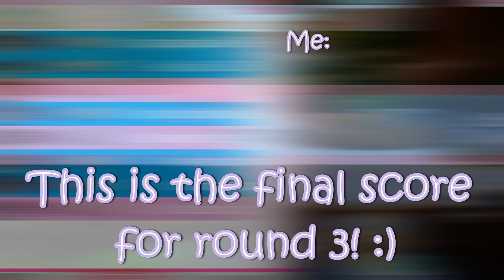Every time I get a point in Battle a la Royale I create an outfit!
*:･ﾟ✧*:･ﾟ✧･ﾟ: *✧･ﾟ:*
☆ In today's video I played 3 rounds of Battle a la Royale and each time I got a point I had to create an outfit! Feel free to use any of these outfits yourself! :D Let me know if you would like a part 2 which I do this idea, but I play with my subscribers!

╰-› 𝓦𝓱𝓸 𝓲𝓼 𝓘𝓽𝓼𝓨𝓾𝓶𝓨𝓾𝓶?
Hello! I'm ItsYumYum! I'm a small Roblox YouTuber who mostly creates Royale High videos and sometimes other games too! I try and keep my content as creative as possible, and I'm mostly known for my creative and original videos! I am also a clothing designer on Roblox and own a clothing group! I hope you enjoy my content and find it entertaining! :D

╰-› 𝓦𝓱𝓪𝓽 𝓘 𝓾𝓼𝓮 𝓽𝓸 𝓬𝓻𝓮𝓪𝓽𝓮 𝓶𝔂 𝓿𝓲𝓭𝓮𝓸𝓼:
Device: Laptop
Screen Recorder: OBS Studio
Editing Software: DaVinci Resolve
Thumbnails: Pixlr.com

╰-› 𝓒𝓻𝓮𝓭𝓲𝓽𝓼:
Intro: MindOfRylee

╰-› 𝓢𝓸𝓷𝓰𝓼:
Intro: Arcade by Lakey Inspired
Song: Peach by Jeff Kaale

I hope to see you again soon! :D

╰-› Secret word for the video: arrow